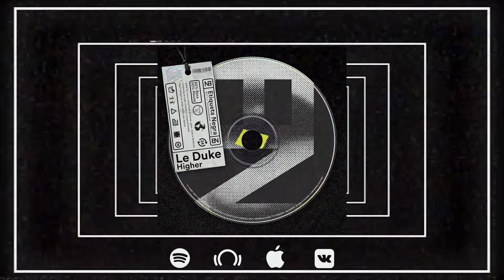Le Duke - Higher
Stream / Buy